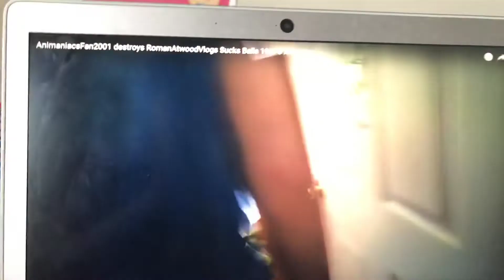I Kill Hanazuki Fan 2017, JimmyNeutronyes LukeRollno And Elliott Royce With A Gun (Sequel)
A.K.A Elliott Royce Destroys Luke Roll’s Xbox One

No Credit To Lukiko
Credit To Hanazuki Fan 2017, JimmyNeutronyes LukeRollno And Elliott Royce

Note: I Hate DaddyOFive With A Burning Passion